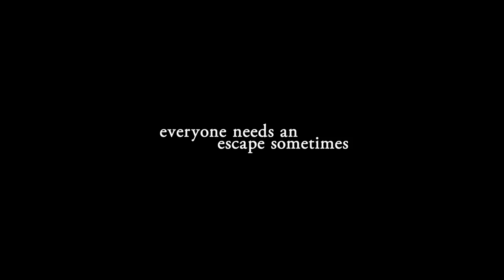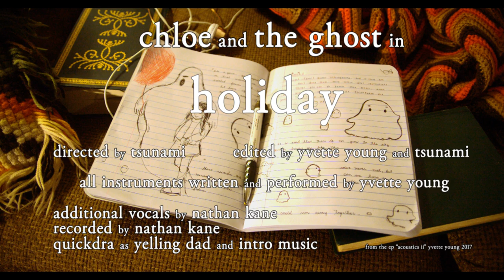Holiday [music video] - Yvette Young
This is the first track off my new acoustic EP that will be available June 28th 2017

Violin, guitar, vocals written and performed by Yvette
Additional vocals by Nathan Kane
Recorded, mixed, mastered by Nathan Kane